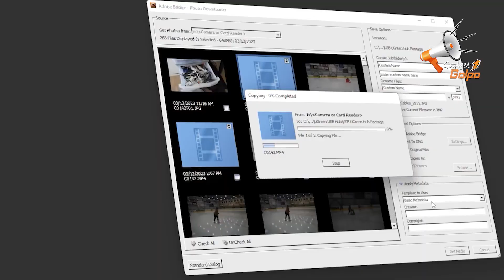🇧🇩 মশা নিজেই আসবে ব্যাট এর কাছে । সাথে বেস্ট কিছু ইউসফুল গ্যাজেট !05 Useful Gadgets BD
Teaching I am criticizing this videos for it's bloopers so this video strictly follows FAIR USE POLICY. copyrighted content used under the fair use exception for review, criticism and commentary or voice over. (in this video the Voice is my own) copyright disclaimer under section 107 of the copyright Act 1976, allowance is made for fair use for purposes such as criticism, comment, news reporting, teaching, scholarship, and research.